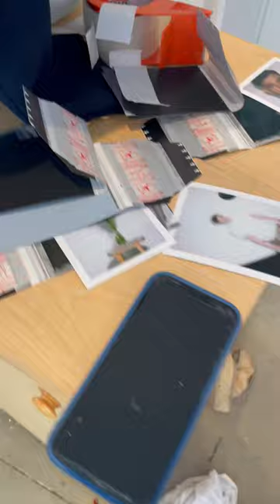Pulling the film out of the Polaroid Bigshot